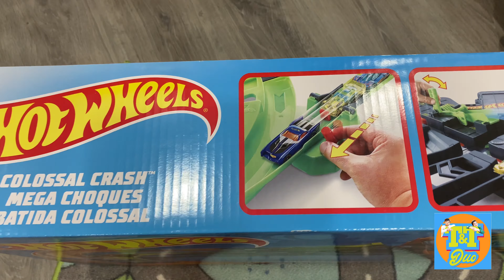Hot Wheels Toy Review: Colossal Crash with T&T Duo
T&T Duo's Hot Wheels® Colossal Crash™ Track Set. This toy is really a lot of fun. The boys love it and play with it every day. Watch the cars speed, race, crash and jump off in the air.